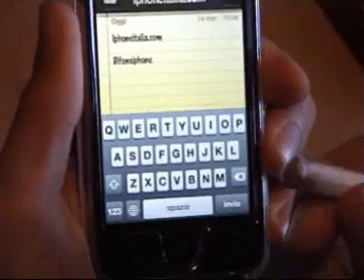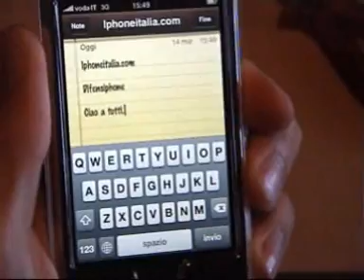Video Guida: come creare un pennino per iPhone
In pochi passaggi, ecco come creare un pennino per iPhone